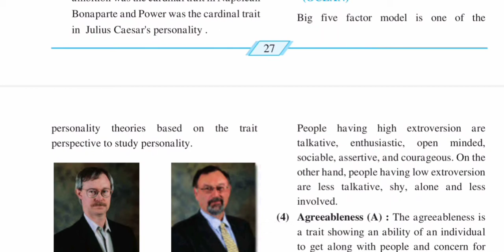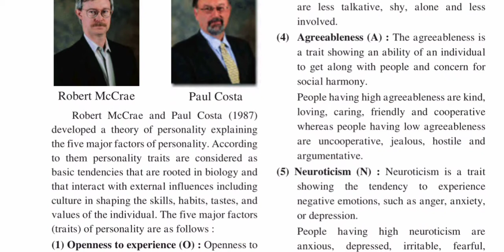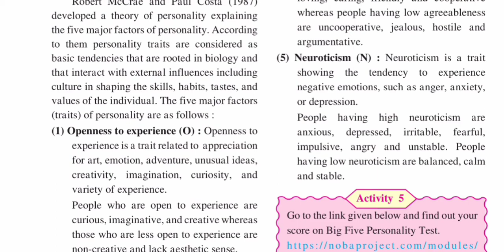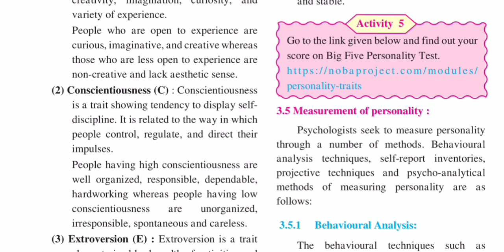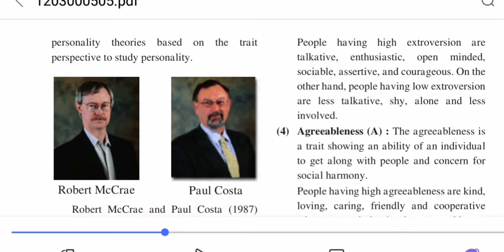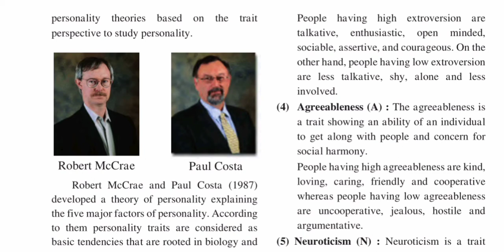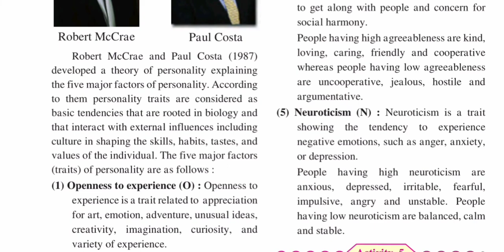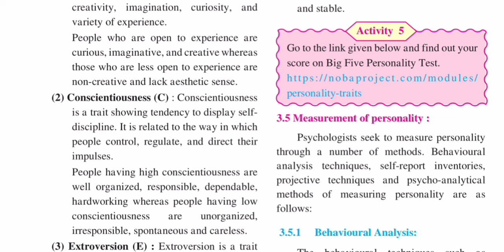Big Five Factor Model of Personality OCEAN. Maharashtra Board Class 12 Psychology